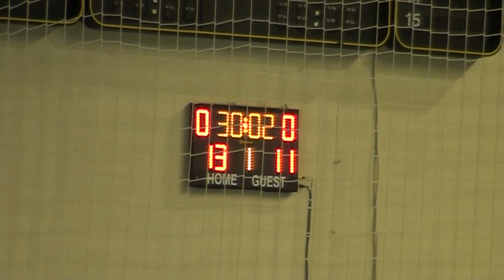ΒΥΡΩΝΑΣ - ΠΟΣΕΙΔΩΝΑΣ 09/12/2014